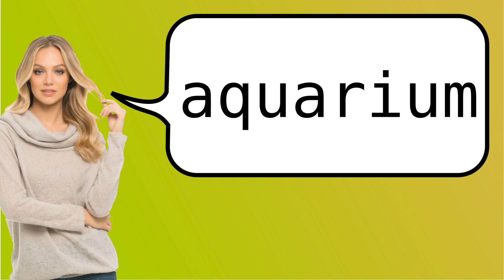Como dizer 'aquário' em ingles?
Como dizer aquário em Ingles? Como se pronuncia aquarium? How to pronounce aquarium?